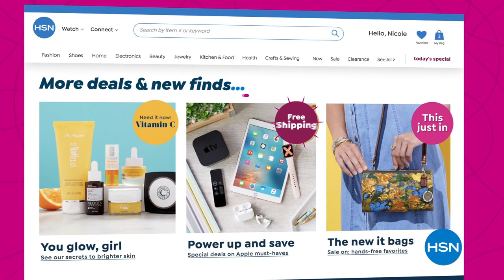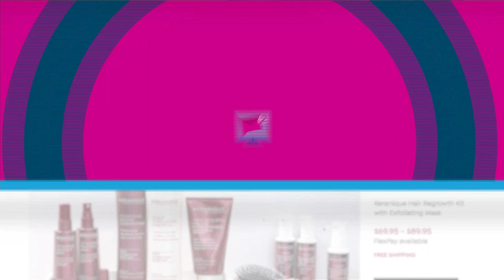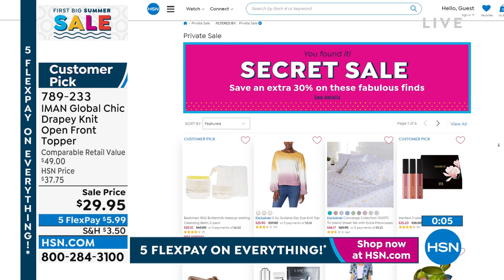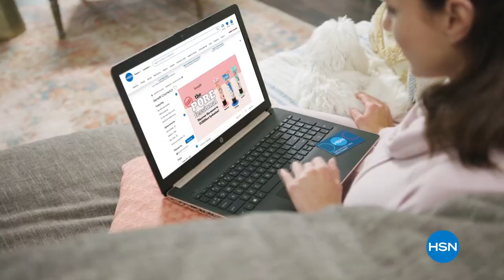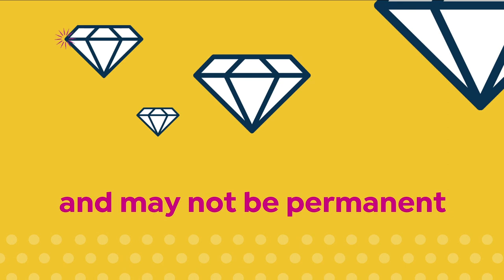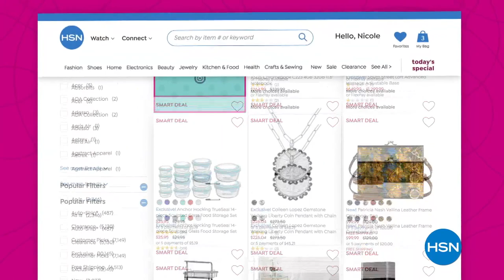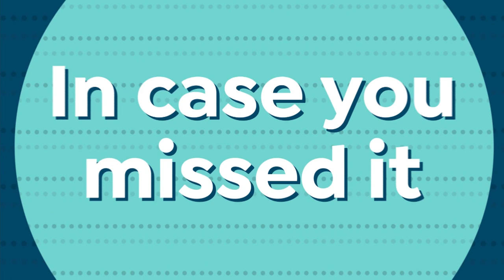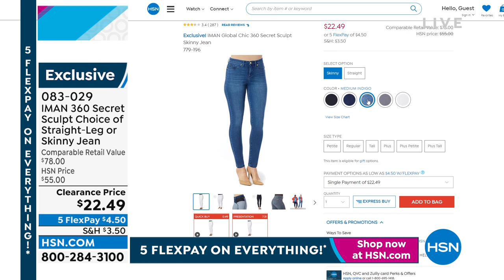HSN | IMAN Global Chic Fashions 05.30.2022 - 08 PM